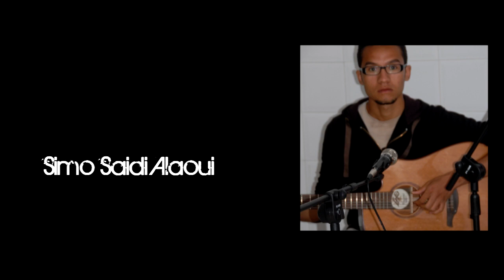Soirée Acoustique INPT - 22/05/2013 : Artistes de la M.F Production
Présentation des artistes qui évolueront sur scène le 22/05/2013 a INPT

 Montage et réalisation : Ali Boumejd (Eye Of The Tiger)